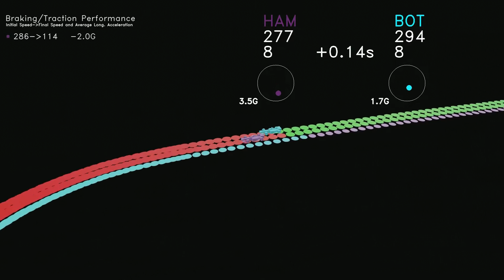Lewis Hamilton v Valtteri Bottas comparison with telemetry | Abu Dhabi GP 2021 Q3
Telemetry comparison with estimated live delta with mini sectors and estimated G-forces of LewisHamilton and ValtteriBottas during their fastest laps at the AbuDhabiGP 2021Q3.